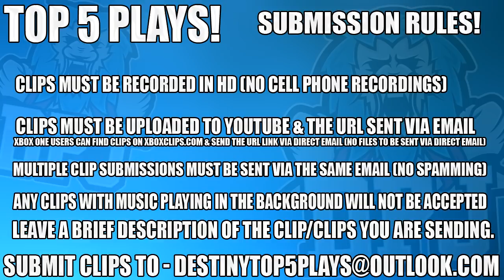GIRL FREAKS OUT OVER LOOT!! - Destiny 2 Top 5 Funny Reactions / Episode 30